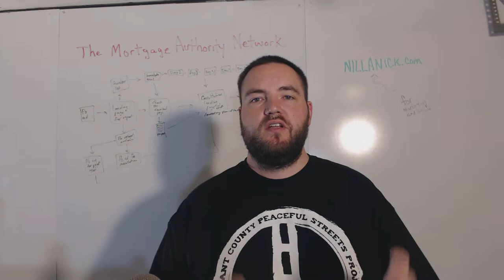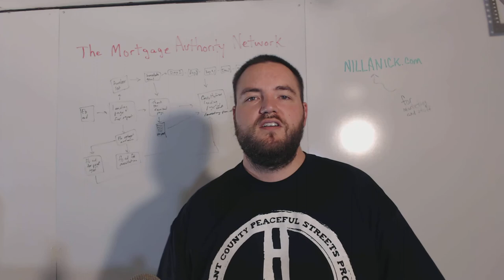3 Ways Mortgage Clients "Google" Loan Officers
Look, we all know clients are researching us. Here's 3 Google searches all clients run about you before they decide to call.